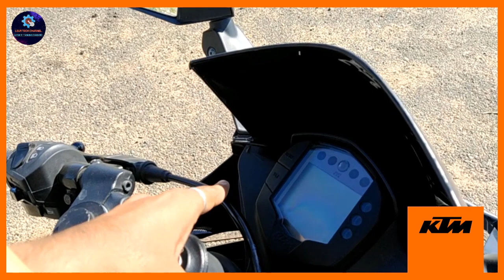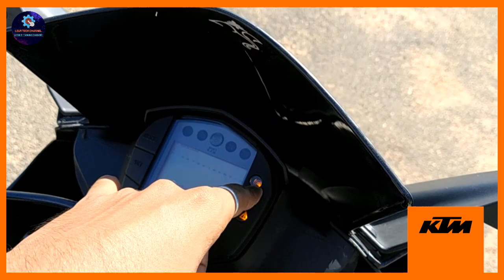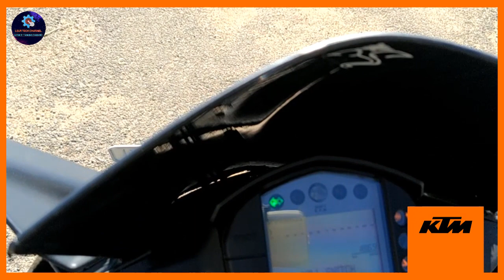KTM RC200 BSVI (BS6)| REVIEW |IN TAMIL |FULLY EXPLAINED| EXHAUST NOTE| RIDING EXPERIENCE| LOCKDOWN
HEY GUYS..!!! MUST WATCH
IN THIS VIDEO I CLEARLY EXPLAINED ABOUT
THE NEW KTM RC200 BIKE IN TAMIL
I CLEARLY EXPLAINED THE FULL DETAILS & SPECIFICATIONS OF THE BIKE ...!
AND I HAVE SHOWN SOME RIDING EXPERIENCE OF THE BIKE

                                               MUST WATCH

For further information text me and join in my

TELEGRAM CHANNEL LSLR-TECH An MULTI-TASKING CHANNEL